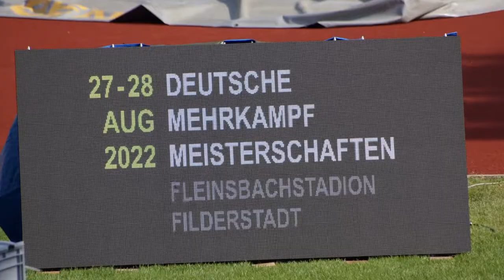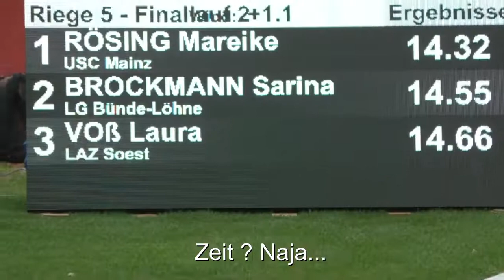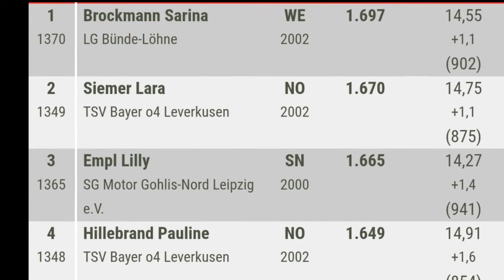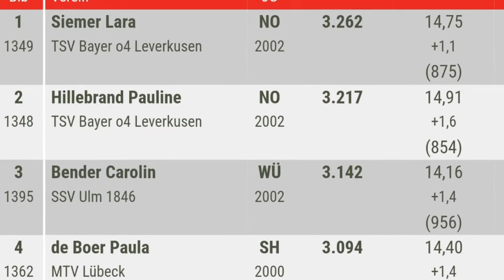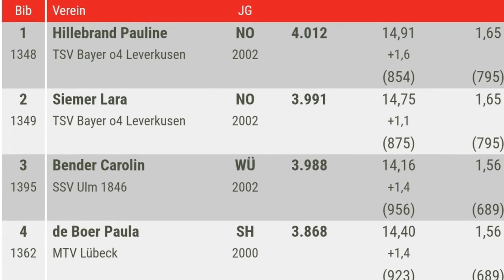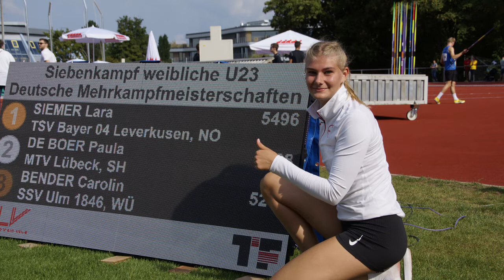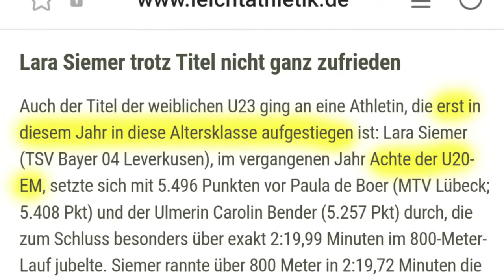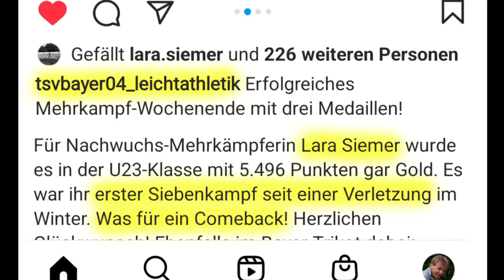DM Siebenkampf 2022 U23: Gold für Lara Siemer in Bernhausen / Filderstadt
lm Mehrkampf / Leichtathletik in der U16, U18, U20 und U23 je 1x Deutsche Meisterin geworden !